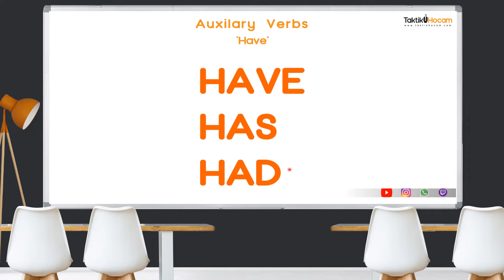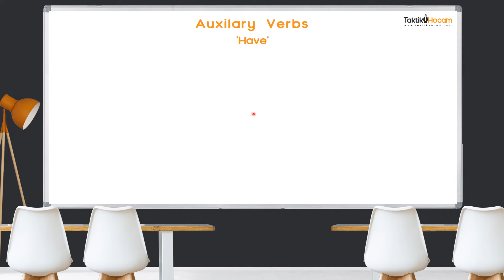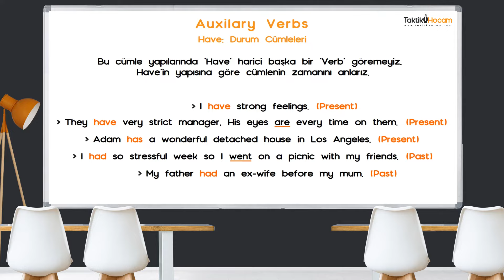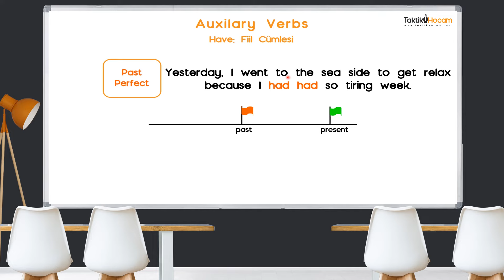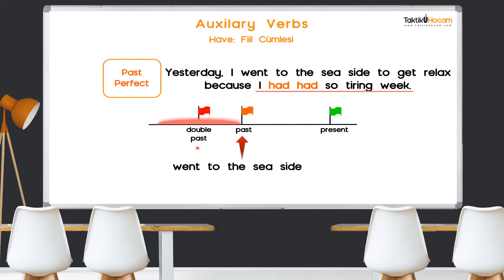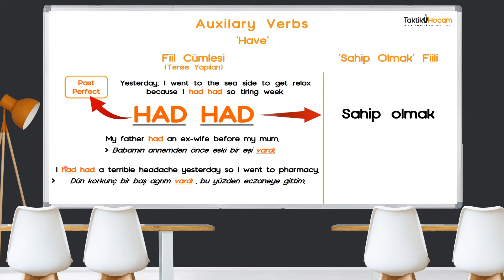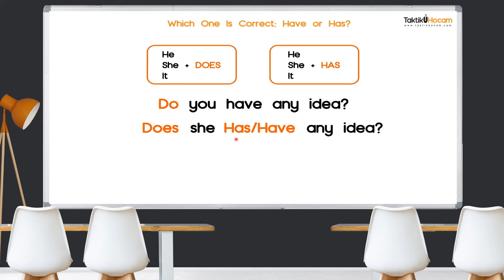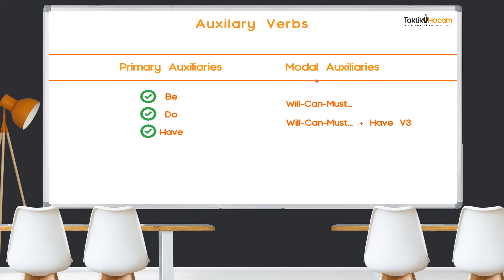YDS DERS 3 | HAVE Fiili Konu Anlatımı, Had had, Have had, Having Haved-Haves nedir? Kullanımı nasıl?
YDS, YDT, YÖKDİL Sınava yönelik İngilizce konu anlatımlarına ''Have'' (have, has, had – Auxiliary Verbs) yardımcı fiilinin kullanımı, had had, have had, having, have got, has got, haved, haves nedir ?  2020, 2021 Güncel İngilizce konu anlatımı. Nasıl kullanılır? Nerelerde kullanılır? Mantığı nedir? Ne demektir? Gibi sorulara cevap vererek devam edelim. Maksimum verim alabilmek adına seri halinde izlemeniz tavsiye edilir, bir sonraki ders 'Tense' yapılarına geçiyoruz, İyi seyirler!

› Bu ücretsiz derslerin daha çok insana erişmesi için dersi BEĞENEBİLİR, YORUM YAPIP arkadaşlarınızla PAYLAŞABİLİRSİNİZ.

➡️Şubat YÖKDİL için geri kalmış hisseden adaylar, "Doping+" kursumuz 3 Şubat 2024’te başlıyor!

➡️YDS/YÖKDİL’e çalışan adaylar için 220 saat sınava yönelik dersler, deneme çözümleri ve Dijital Materyal desteğiyle OFFLINE YDS/YÖKDİL kursumuzu incelemek için👇

➡️Tamamen sınava yönelik 2024 YDT (YKS-Dil) kursumuz toplam 320 ders saati ve kapsamlı dijital materyaller ile yayında! Kısa süreliğine 2500₺! Linke tıklayıp kursu inceleyebilirsiniz! 👇

Web sitesini ziyaret ederek 'Soru-Taktik ve Konu' arama robotlarını kullanabilir, pek çok faydalı içeriğe ve PDF dosyalarına erişebilirsiniz.

Takip ederek sınava yönelik pek çok faydalı paylaşıma ve videolu soru çözümlerine erişebilirsiniz.